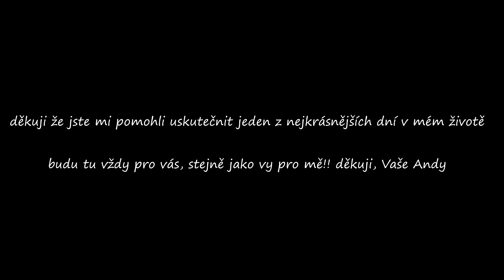Nejkrásnější den v mém životě